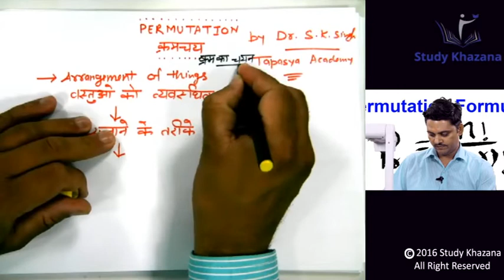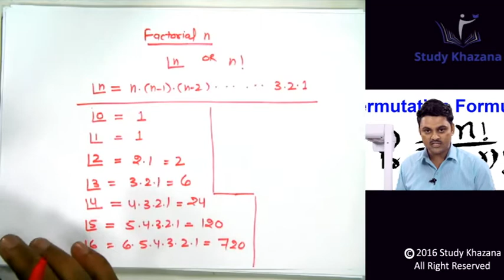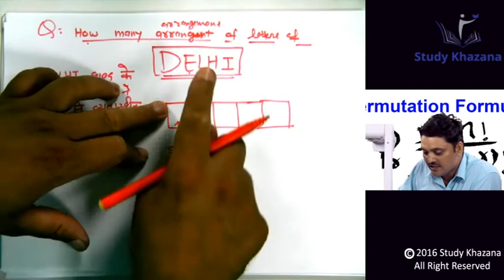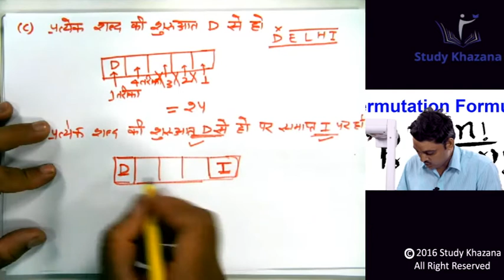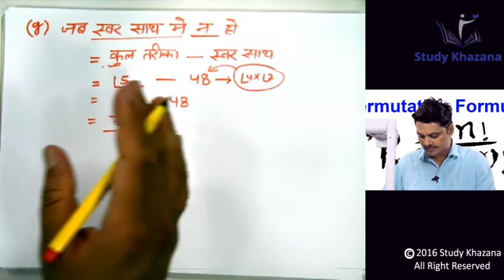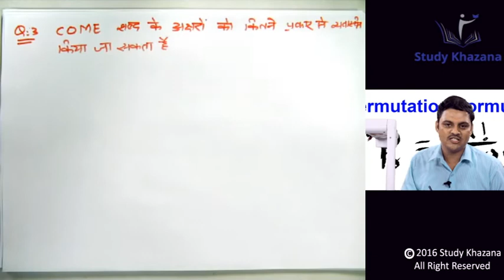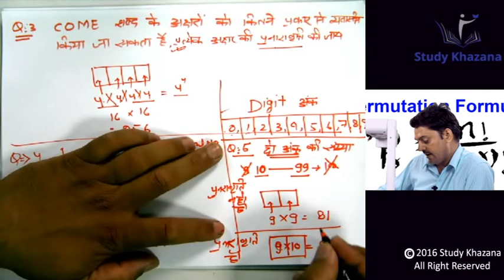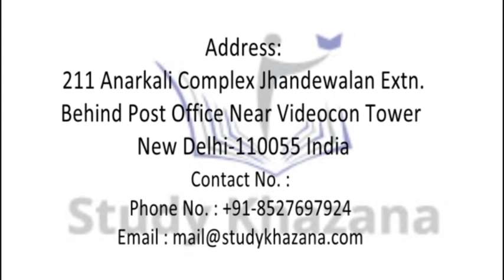Permutation - SSC | Study Khazana | Free Video Lecture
The tutorial aims at explaining the topic “Permutation” of Maths at SSC level.